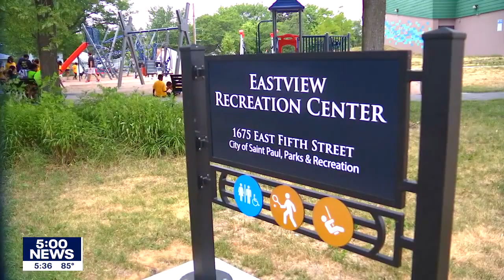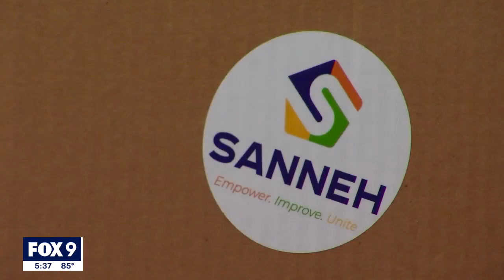Sanneh Foundation working to keep doors open after fire | FOX 9 KMSP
A fire at the Conway Community Center in St. Paul displaced the Sanneh Foundation, but with an abundance of help, the organization quickly pivoted to continue to serve the community.